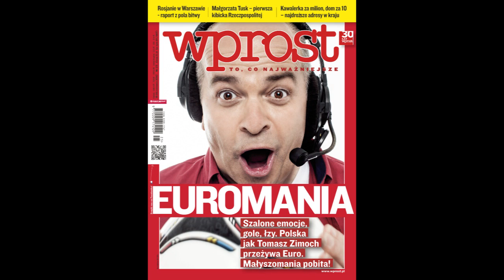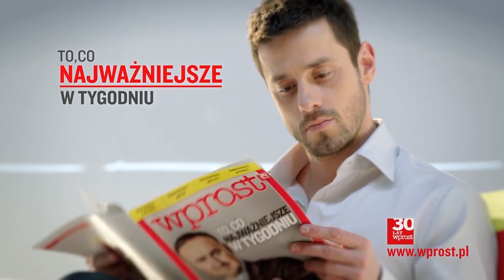Zimoch o meczu z Czechami: najważniejszy mecz tego wieku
Tomasz Zimoch, który rozmawiał z Magdaleną Rigamonti (wywiad ukaże się w nr 25 tygodnika @AWRWprost ) apeluje o to, by 16 czerwca wszyscy Polacy dopingowali biało-czerwonych. - To może być najważniejszy mecz tego wieku - twierdzi popularny komentator sportowy (zdjęcia - Maksymilian Rigamonti).